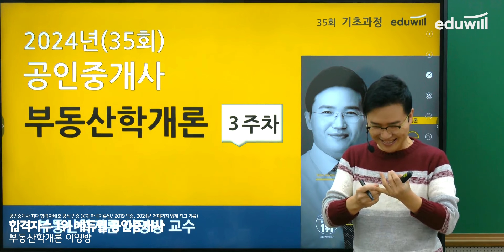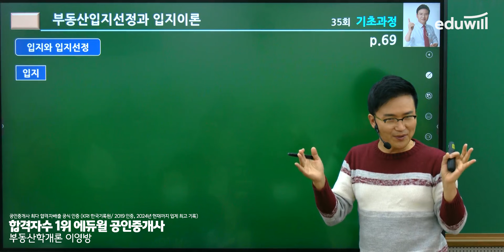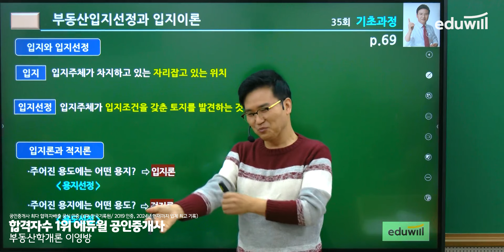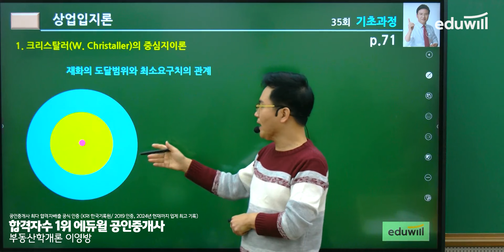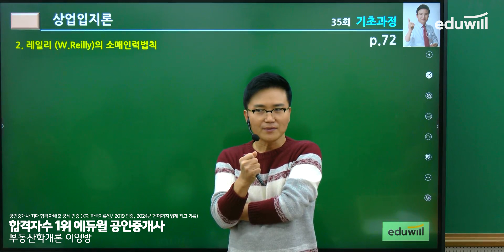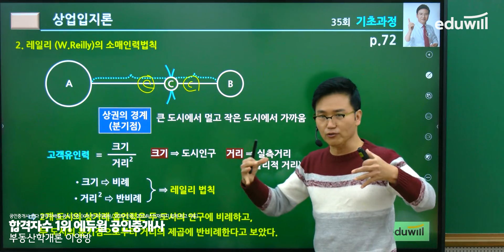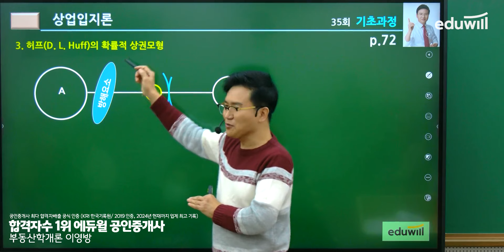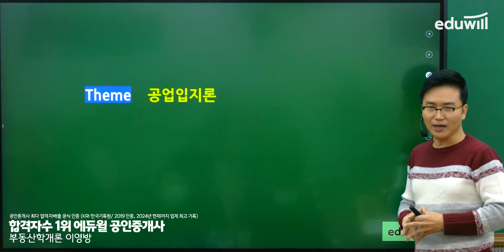[부동산학개론 9강] 입지와 입지선점｜2024 공인중개사 부동산학개론 기초이론 유료강의 무료공개｜35회 공인중개사 시험 대비｜에듀윌 이영방 합격강의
🥇 평생패스 하나면 공인중개사 준비 끝!

2024 에듀윌 공인중개사 유료강의 유튜브 공개♥

강의는 매주 월요일부터 토요일까지 업로드됩니다.

- 부동산학개론 : 에듀윌 이영방 교수님
- 민법 : 에듀윌 심정욱 교수님
- 중개사법 : 에듀윌 임선정 교수님
- 공법 : 에듀윌 오시훈 교수님
- 공시법 : 에듀윌 김민석 교수님
- 세법 : 에듀윌 한영규 교수님